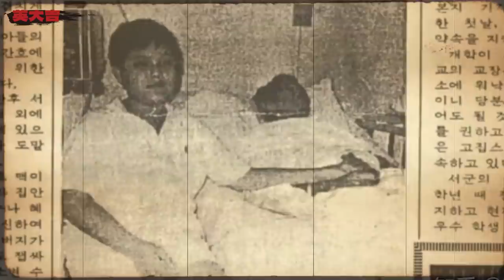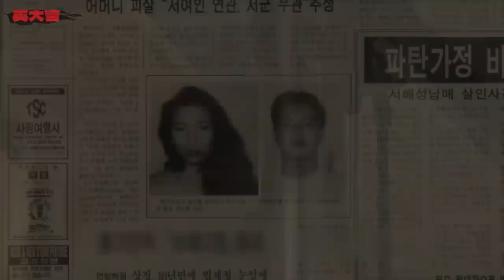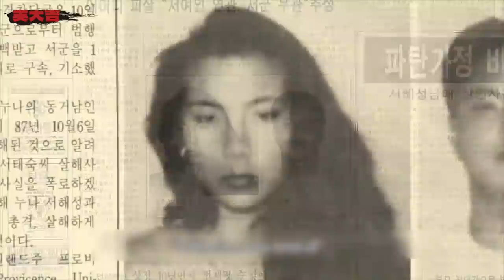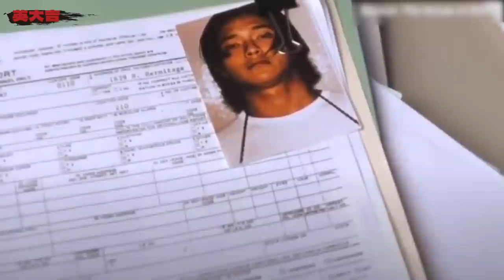情緒操控有多可怕？學霸被姐姐洗腦開槍S人，被判100年丨英大吉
1993年，19歲少年安德魯·徐，竟莫名其妙在親姐姐的洗腦之下，連續扣動扳機，姐姐卻說“我根本就沒有弟弟”.

▼更多推薦▼
安德魯 懸疑 洗腦 請放心，本頻道是專注於講解社會新聞和奇聞異事，沒有任何違規行為。